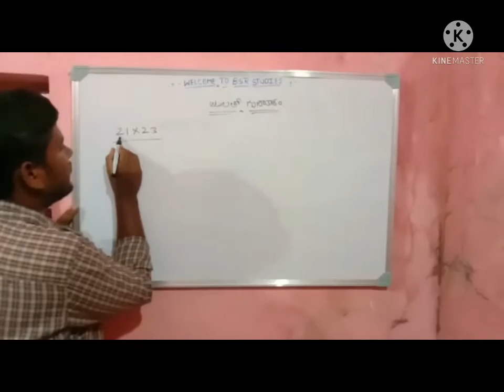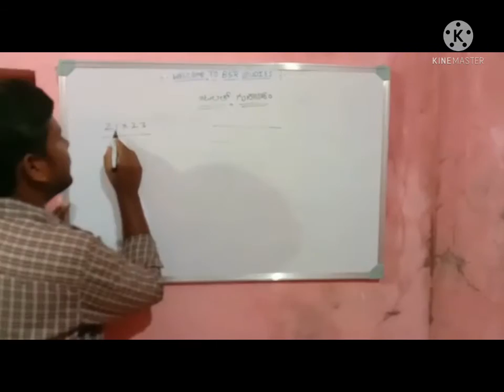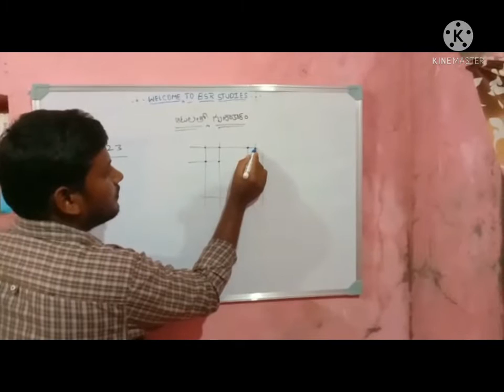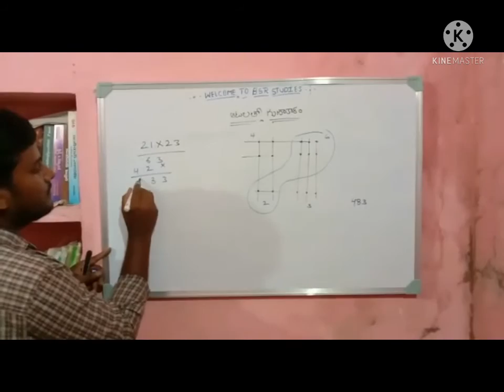#Multiplication trick//Simple method //multiplication tricks using lines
Determine the place values of your first number. You need to know how many places are in your number, and what digit is in each place.Draw parallel lines to represent the tens place of your first number. The number of lines you draw will correspond to the digit in the tens place.

Draw the lines at about a 45 degree angle, slanting down towards the right.

For example, if you are representing 34, you would draw 3 parallel lines.

Draw parallel lines to represent the ones place of your first number. The number of lines will correspond to the digit in the ones place. Draw these lines above and to the right of the tens lines.

Leave some space between the ones lines and the tens lines, so you can tell them apart.

For example, if you are representing 34, you will draw 4 parallel lines              Determine the place values of your second number. You need to know how many places are in your number, and what digit is in each place.                                              Draw parallel lines to represent the tens place of your second number. The number of lines will correspond to the digit in the tens place. Draw the lines near the top of the diagram. They should cross all the lines of the first number, slanting in the opposite direction.

It might be helpful to draw each number’s lines in a different color.

For example, if you are representing the number 12, you would draw 1 parallel line crossing over the sets of lines from the first number.